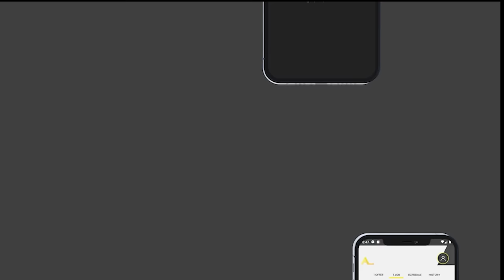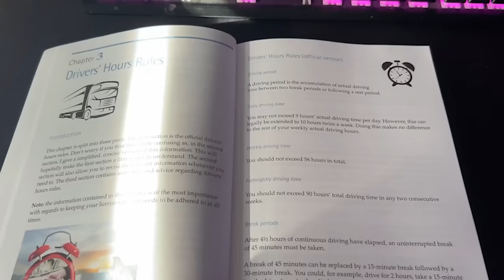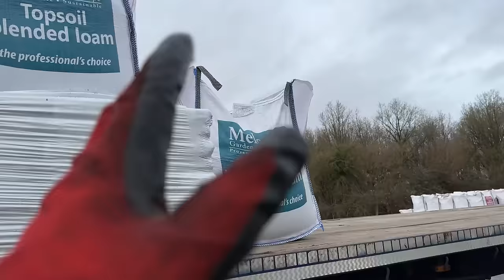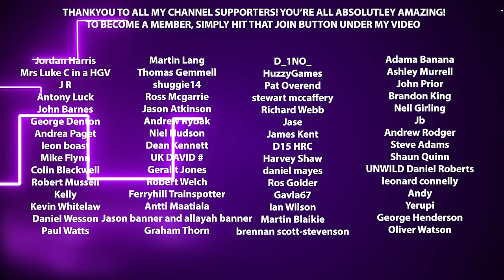Back To Work With Sprained Ankle !